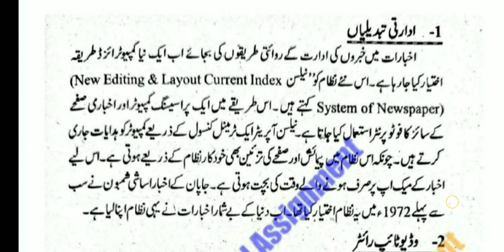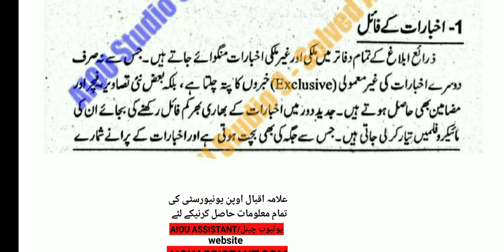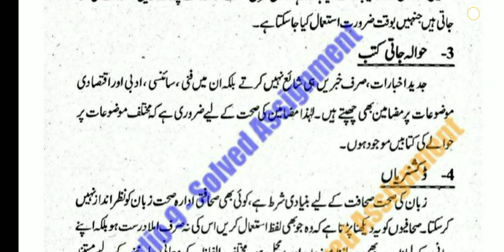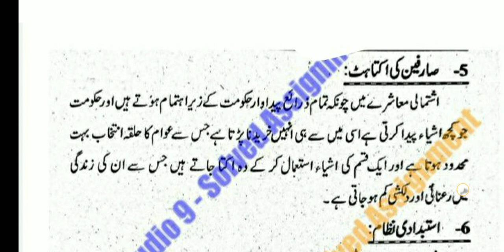aiou solved assignment autumn 2020 || code 430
aiou assistant

⏩🤚🏻A.O.A

aiou tutor
8603 solved assignment 2020 pdf
8614 solved assignment pdf 2020
8612 solved assignment autumn 2020
8611 solved assignment autumn 2020 pdf